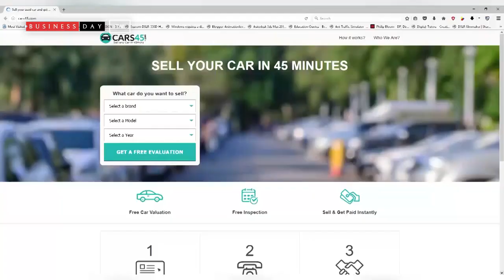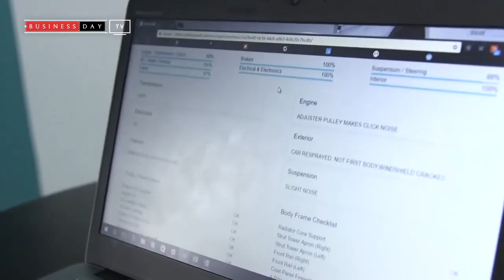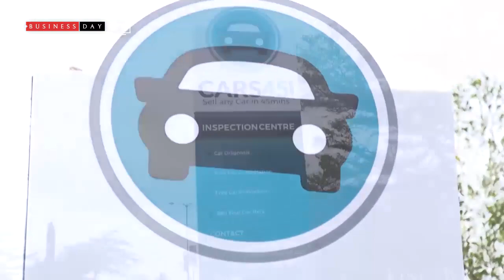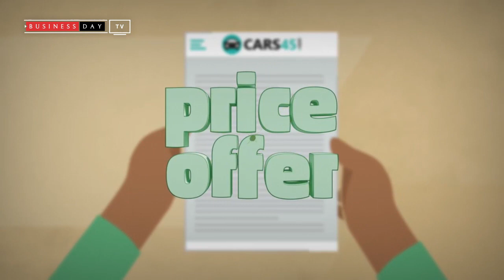How Cars45 is redefining the Automative trading industry in Nigeria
An exclusive interview with Top Ikpe, CEO of Cars45, Nigeria's largest car auction service provider with the goal of helping hundreds of customers to sell their cars.

Cars45 helps to build the infrastructure for commerce that allows sellers and buyers of Nigerian used Cars to exchange value quickly, cheaply and with unhindered access to independent relevant information required for decision making.

What you will get from this Video
The CEO tells us how they Started the Company
What the company does and the value it gives to users
How you can quickly buy and sell your Cars on the Platform
The nature of the Automative Industry in Nigeria
The Vision of the company